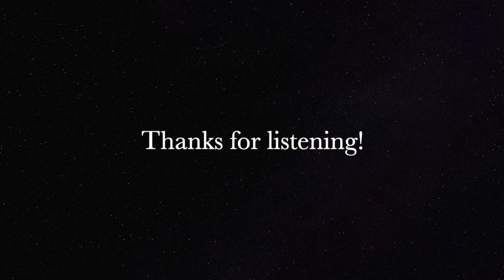Indie Music Podcast #215 - Interview with Andy Stover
In this episode, Doug and Matt interview Andy Stover, an independent musician and producer based out of Indiana. Doug and Matt talk to Andy about his album “Not Too Late”. They also discuss Andy’s writing and production process, inspiration for songwriting, home studio, genres of music, and they also get to play some tracks from the new album.

The Indie Music Podcast is a weekly podcast for indie musicians and audio professionals, hosted by a mix engineer and a mastering engineer with years of industry experience.

Support us on Patreon for less than a cup of coffee each month — get early access to episode videos and audio, plus members-only content, and exclusive chat access to Doug and Matt!